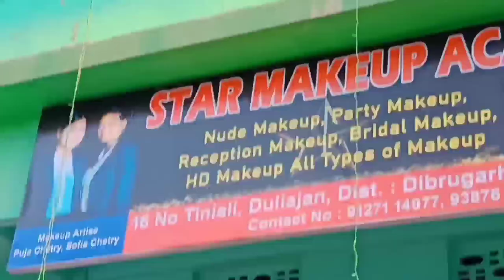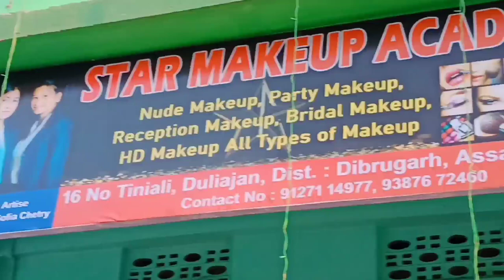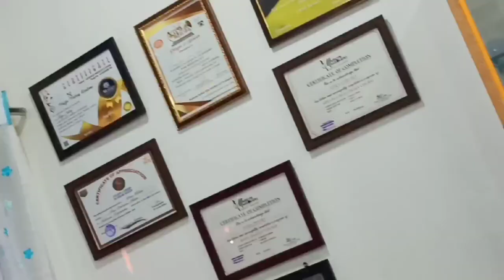নতুন বছৰত প্ৰথমটো কাম 🙏